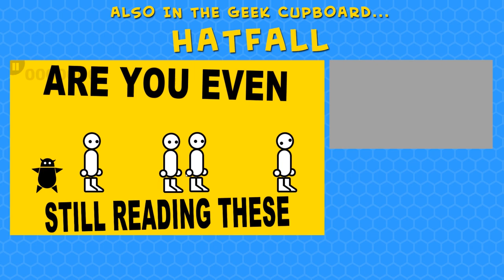Shopping Cart Game in Hello Neighbor Beta 3 | Let's Play Hello Neighbor Beta 3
Shopping Cart Game in Hello Neighbor Beta 3 | Let's Play Hello Neighbor Beta 3 | The Geek Cupboard

Things take a turn for the WEIRD as we stumble across a shopping cart game in Hello Neighbor. Our trolley is on a track, the shop is massive and the other shoppers are all mannequins who get angry red faces if they see you.

IT'S SO WEIRD.

Unfortunately this weirdness is accompanied by a great deal of game crashes, which doesn't help matters.

Elsewhere, we finally trigger the blue key switch, we get into a room where there's a globe hiding behind a gate and we get ourselves caught by The Neighbor's bottom.

NOTE: This is the Beta 3 release of the game.